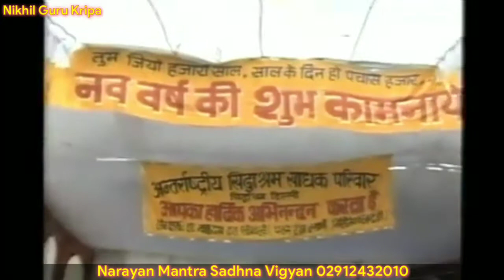Samratabhishek Diksha 1998 Part - 1 । Dr Narayan Dutt Shrimali Ji । Lord Nikhileshwaranand